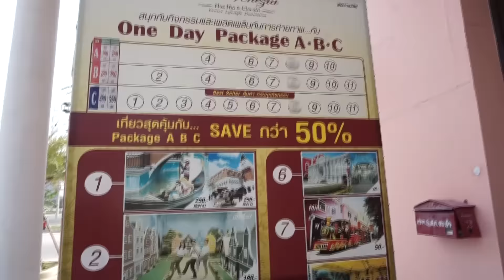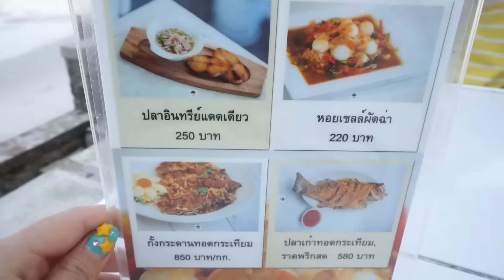Vlog หัวหิน ชาดหาด, เดอะเวเนเซีย, ร้านอาหารอยู่เย็น Day 2 | KaewVlog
19/02/2016
เปิดตรงนี้เพื่อดูข้อมูลเพิ่มเติมจ้า